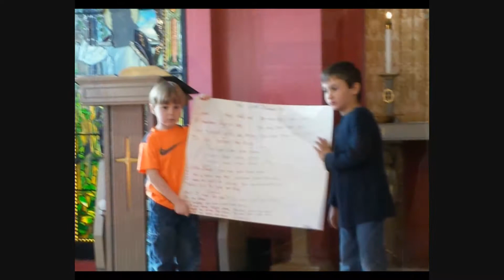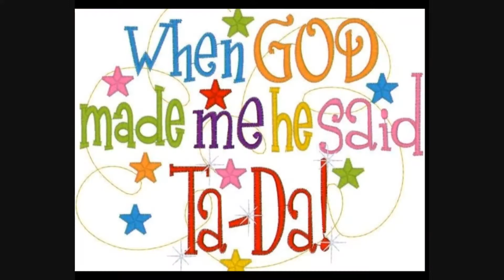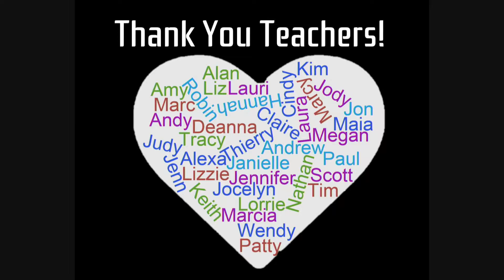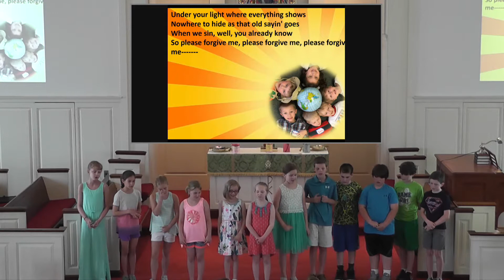FCCH Sunday Worship FCCH Sunday Worship 2017 06 11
Children and Youth Sunday